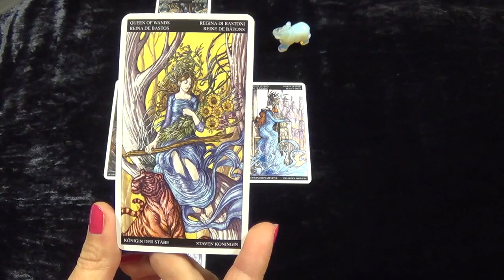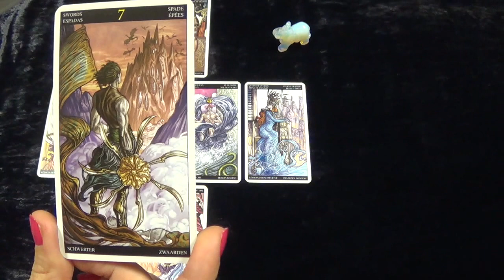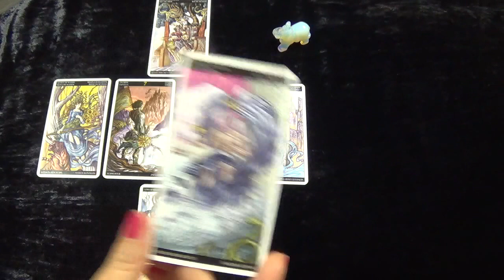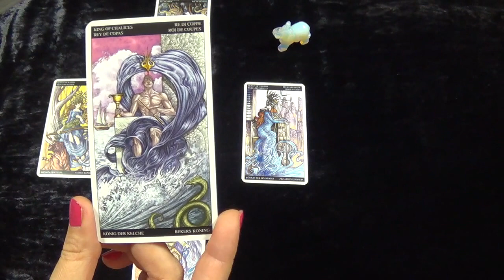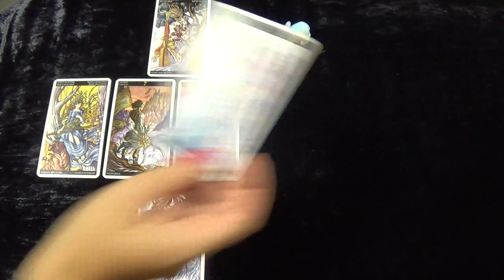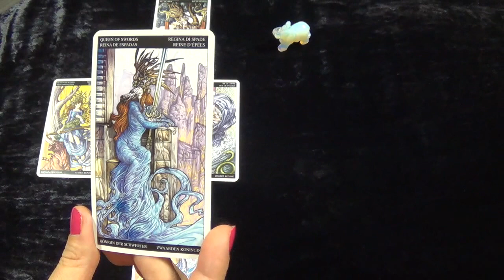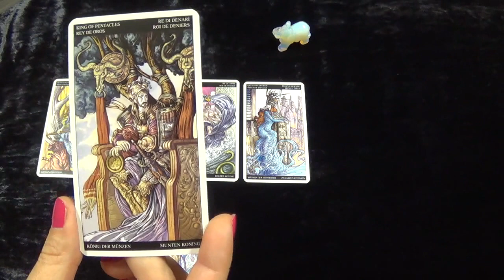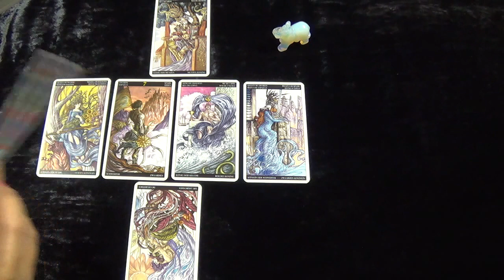Близнецы, гороскоп Таро на неделю c 26 октября по 1 ноября 2015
В раскладе использовано Таро "Царство фэнтэзи" (Паоло Мартинелло)
Музыкальный фрагмент – Энди Уильямс "Осенние листья"